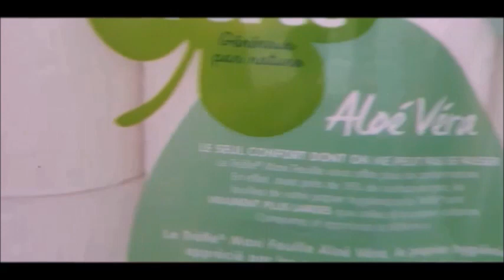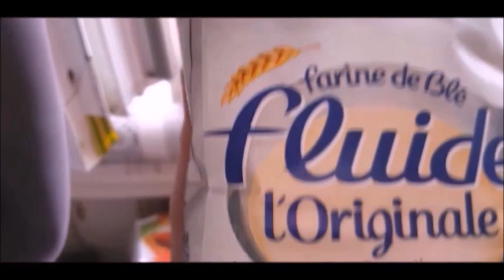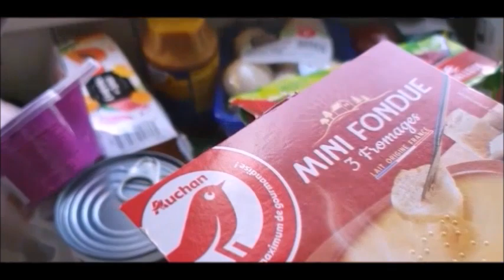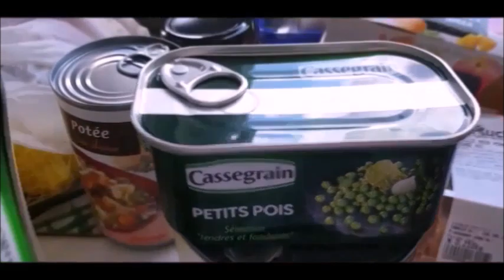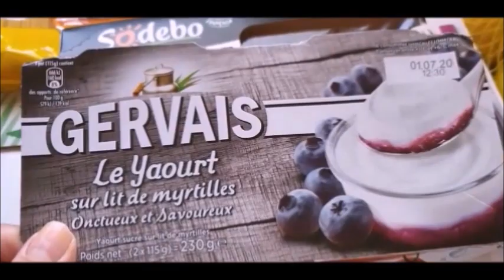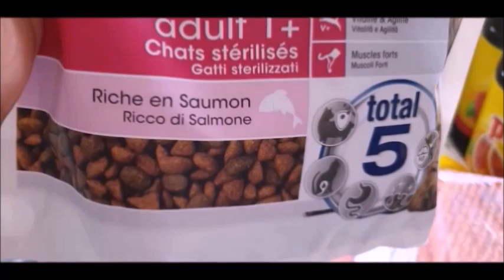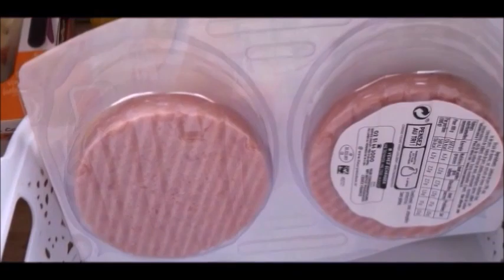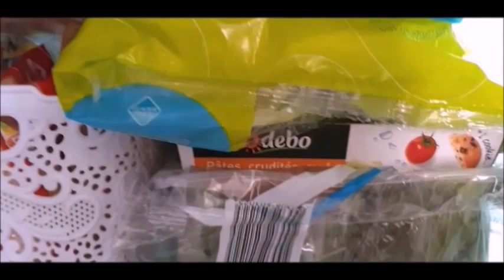AUCHAN RETOUR DE COURSES JE STOCK ET RANGEMENT FRIGO.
Coucou je suis allée au supermarché Auchan ,j'ai acheté en grande quantité je vous ai montré un article de chaque, lol je suis une grande gourmande comme vous allez le voir dans mon organisation frigo 1 étagère que pour les  desserts.